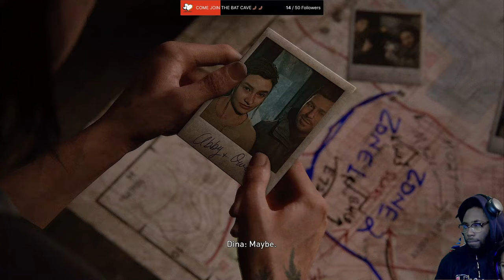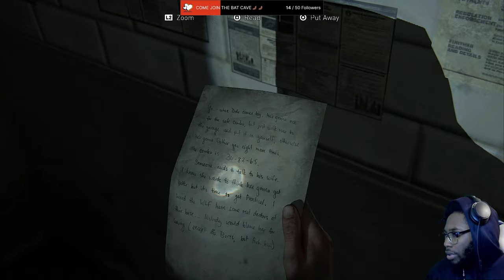ZONE 14 | The Last of Us 2 | Part 8